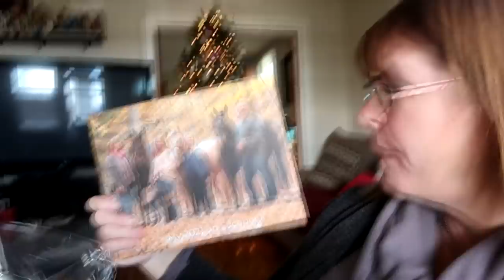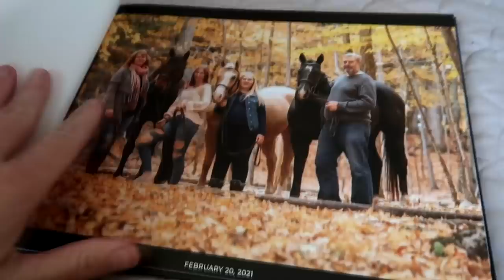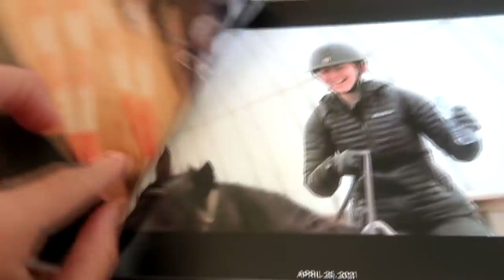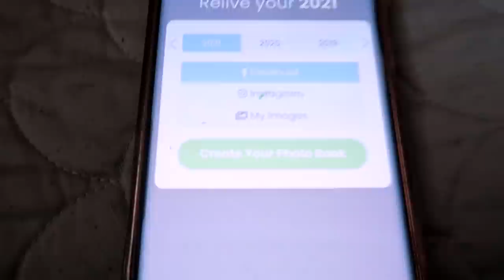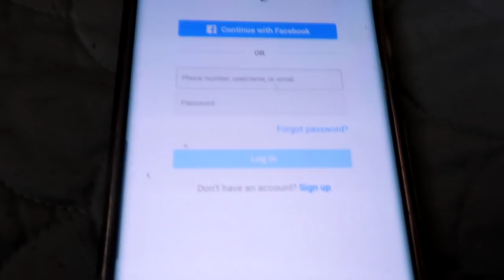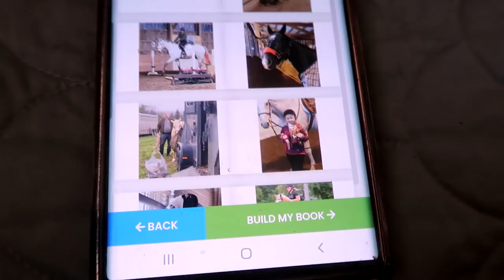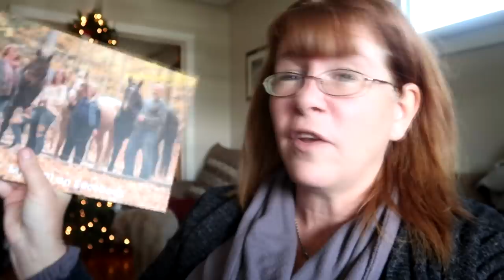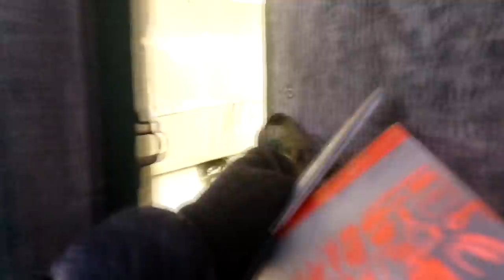We Need Your Help!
DaybyDayVlogs
110 North Front Street - A3,
Suite #213
Belleville, Ontario, K8P 0A6
Canada